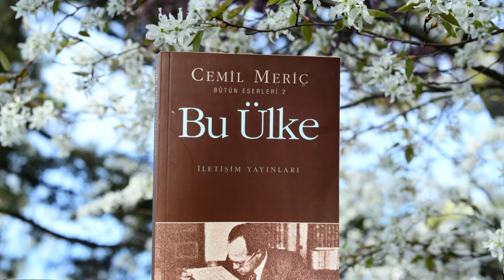BU ULKE / CEMİL MERİÇ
BU ÜLKE

Yazarın Hayatı :

► Yazar         :
Cemil Meriç
► Hazırlayan : Mahmut Ali Meriç
► Yayınevi     :
► İlk Yayınlanma Tarihi:
1974

Videolarımıza yorum yaparak ve beğenide bulunarak destek olabilirsiniz...

Sizin için incelememizi istediğiniz kitaplar da varsa lütfen aşağıdaki yorum kısmında bildirin...